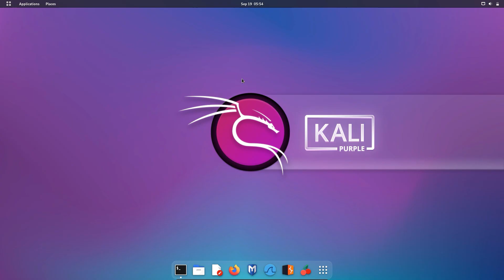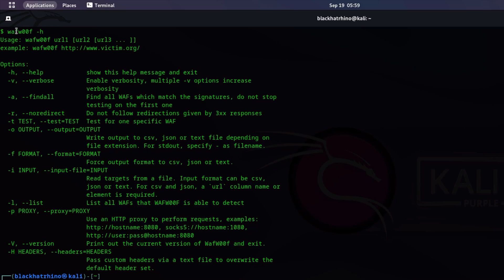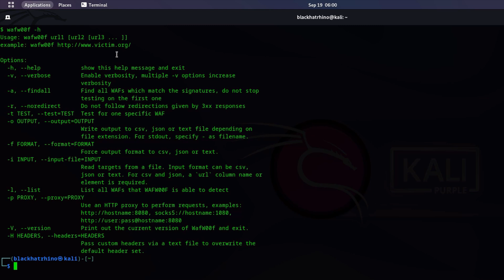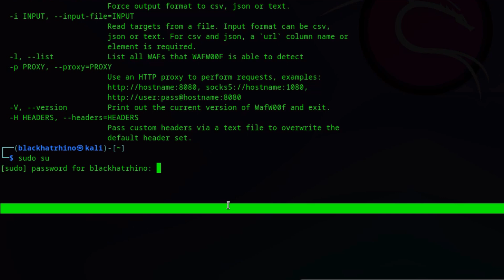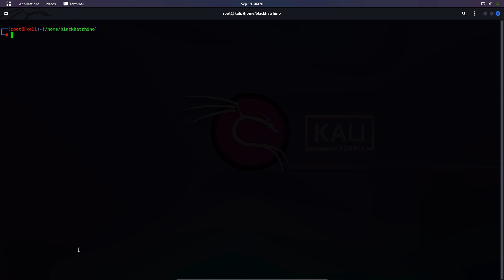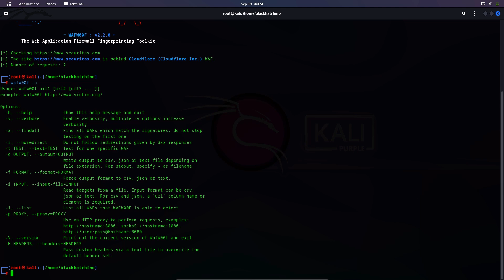Web Application Firewall Detection - WAFW00F Hacking Tool Tutorial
Welcome to the "WAFW00F Hacking Tool Tutorial"! In this video, we will introduce you to the versatile WAFW00F tool, a powerful command-line utility designed to detect and identify Web Application Firewall (WAF) solutions in use.

By the end of this tutorial, you will have a deep understanding of WAFW00F's features, installation process, and usage options. Additionally, we will explore some interesting use cases for WAFW00F in the context of web application security, penetration testing, and threat intelligence gathering.

WAFW00F is an indispensable tool for any cybersecurity enthusiast, penetration tester, or security researcher who is interested in uncovering the capabilities of web application firewalls.
Topics Covered:
00:00           Intro
00:38        Mythological Story
01:35        How to use wafw00f